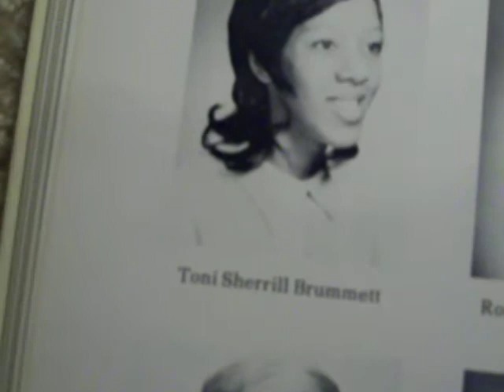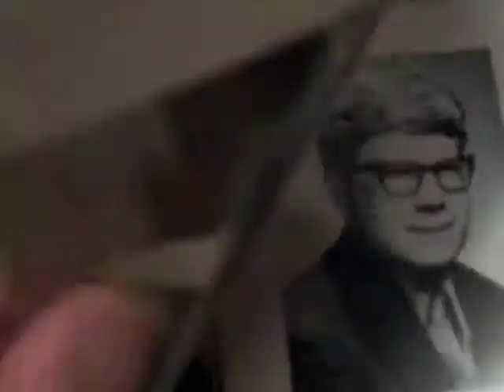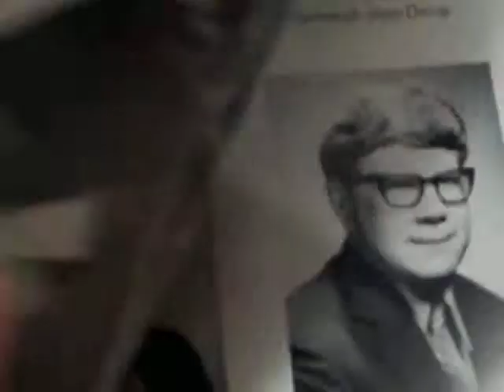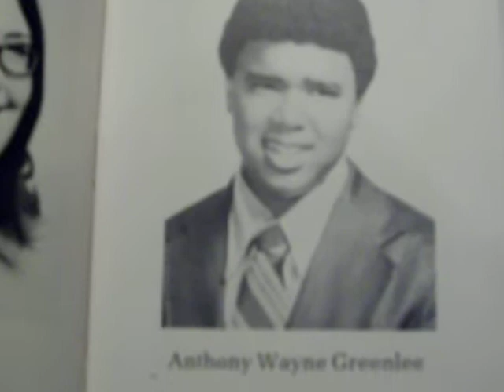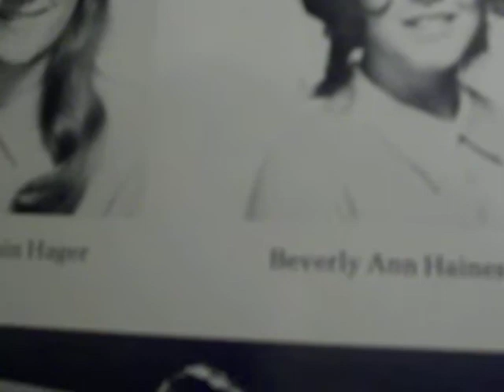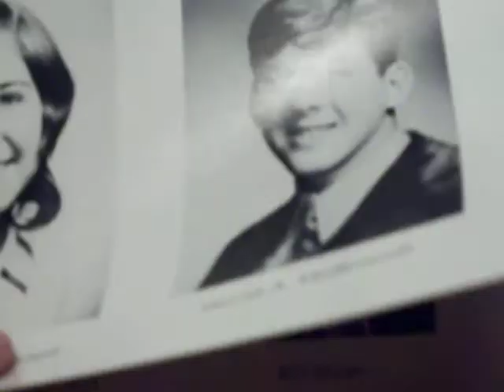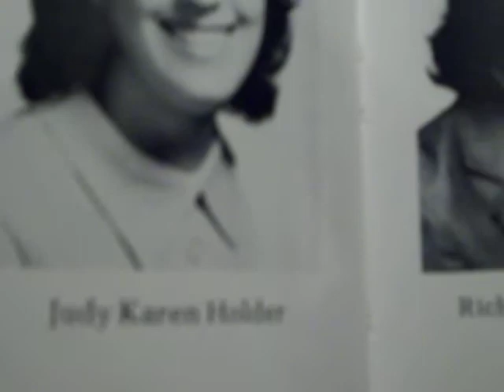meanwhile back at the world 2nd part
More photos from the Science Hill Class of 1972 Johnson City, Tenn. Roger Cooks meanwhile Back at the world plays in the background